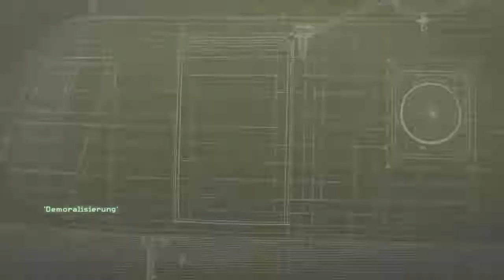CALL OF DUTY: MODERN WARFARE 🔫 004: Der Tod kommt von oben